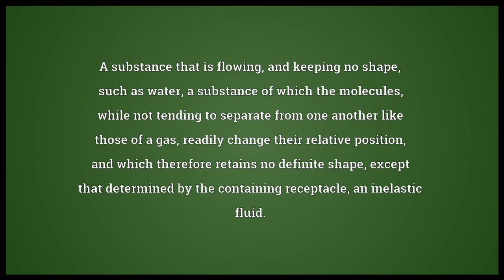Liquid Meaning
Video shows what liquid means. A substance that is flowing, and keeping no shape, such as water; a substance of which the molecules, while not tending to separate from one another like those of a gas, readily change their relative position, and which therefore retains no definite shape, except that determined by the containing receptacle; an inelastic fluid.. An l or r sound..  liquid pronunciation. How to pronounce, definition by Wiktionary dictionary. liquid meaning. Powered by MaryTTS